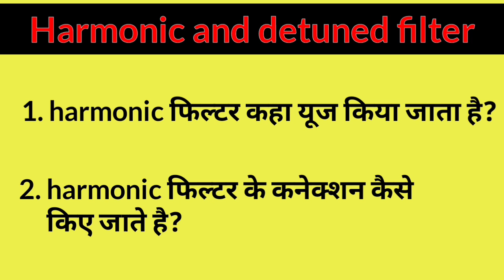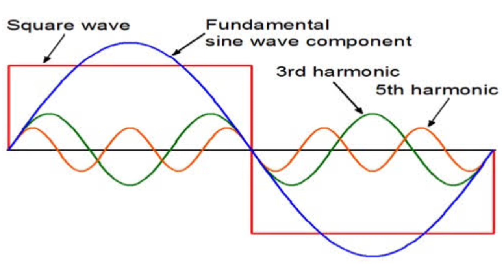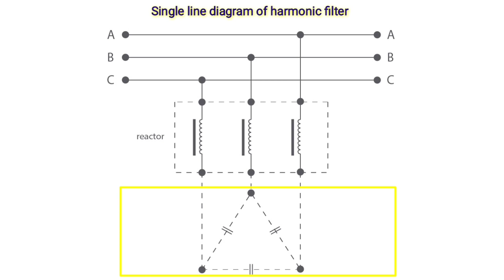Why Capacitor bank 🏦 use in industry. Capacitor बैंक क्यों लगाया जाता है ।